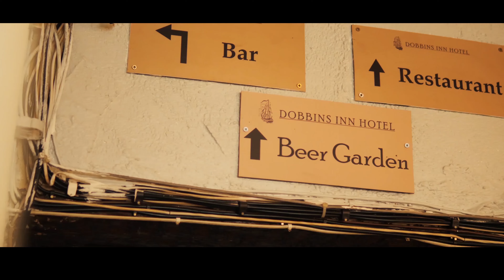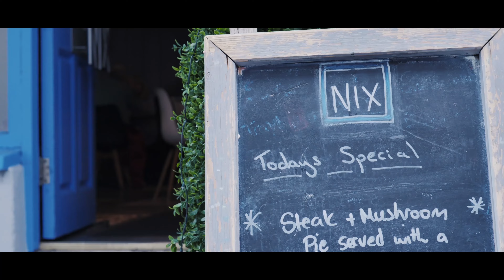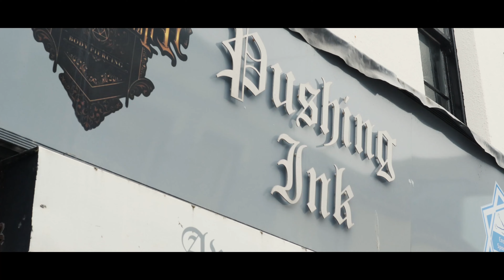Carrickfergus Spend Local Video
Spend Local Carrickfergus
Name all the Businesses in our video. £50!
Relax and enjoy our video.
want to be involved in our Christmas project get in touch with us.